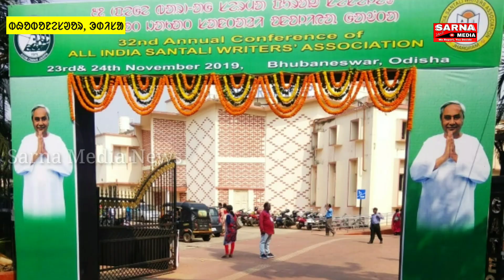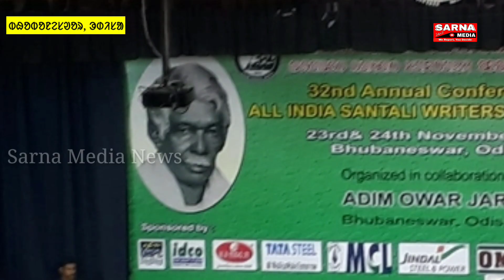᱓᱒ ᱟᱱᱟᱜ ᱥᱟᱱᱛᱟᱲᱤ ᱚᱱᱚᱞᱤᱭᱟᱹ ᱥᱮᱱᱮᱞᱮᱫ || Rabindramandap Bhubaneswar The Sarna Media || Rajdhani News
ᱥᱟᱨᱱᱟ ᱢᱮᱰᱤᱭᱟ ᱛᱟᱞᱟ ᱛᱮ
ᱨᱟᱹᱥᱠᱟᱹ ᱥᱟᱛᱞᱟᱜ ᱥᱟᱹᱜᱩᱱ ᱟᱛᱟᱝ ᱫᱟᱨᱟᱢ...

     ᱥᱟᱨᱱᱟ ᱢᱮᱰᱤᱭᱟ ᱦᱟᱨᱟ ᱵᱩᱨᱩ ᱥᱟᱸᱣ ᱥᱟᱸᱣᱛᱟ ᱛᱟᱞᱟ ᱨᱮᱭᱟᱜ ᱥᱟᱹᱨᱤᱭᱟᱹᱛ ᱥᱟᱢᱟᱝ ᱥᱚᱫᱚᱨ ᱫᱤᱥᱚᱢ ᱛᱟᱞᱟ ᱨᱮ ᱛᱟᱨᱟᱞ ᱵᱟᱥᱟᱞ ᱞᱟᱹᱜᱤᱱᱛᱮ ᱟᱵᱚ ᱥᱟᱱᱟᱢ ᱠᱚᱣᱟᱜ ᱟᱸᱜᱤᱵᱷᱟᱨ ᱢᱮᱱᱟᱜ ᱛᱟᱵᱚᱱᱟ ᱾

(ᱵᱮᱣᱨᱟ ᱠᱚ ᱩᱪᱷᱟᱹᱱᱚᱜ ᱨᱮᱭᱟᱜ ᱢᱮᱱᱟᱜ ᱠᱷᱟᱱ, ᱵᱟᱝ ᱦᱟᱹᱯᱤ ᱠᱟᱛᱮ ᱩᱥᱟᱹᱨᱟ ᱜᱮ ᱪᱮᱛᱟᱱ ᱨᱮ ᱮᱢᱮᱱ ᱢᱚᱵᱟᱭᱤᱞ ᱱᱚᱢᱵᱚᱨ ᱛᱮ ᱥᱟᱹᱜᱟᱹᱭ ᱵᱚᱱ ᱡᱚᱲᱟᱣᱟ)

ᱥᱮᱵᱟ ᱨᱮ
Sarna Media News